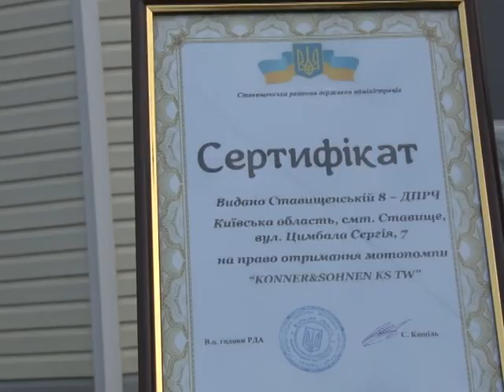ПОМПА ДЛЯ СДПЧ